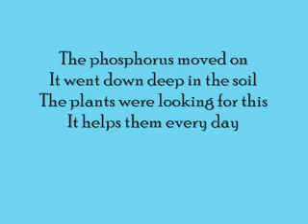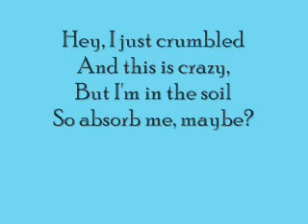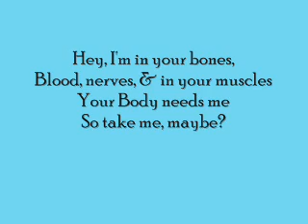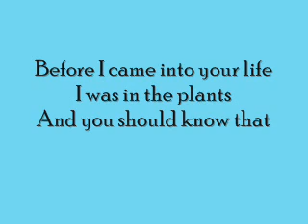Absorb Me Maybe?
AP Environmental project on the biogeochemical cycle of phosphorus.
I changed the words of "Call Me Maybe" by Carly Rae Jepson to give a basis of the phosphorus cycle.
This is my own voice singing to a karaoke version of the song "Call Me Maybe".